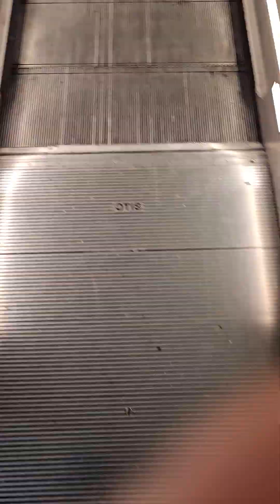taking king to the city